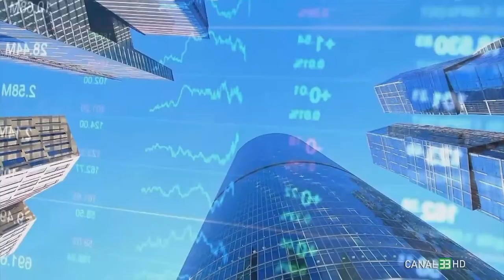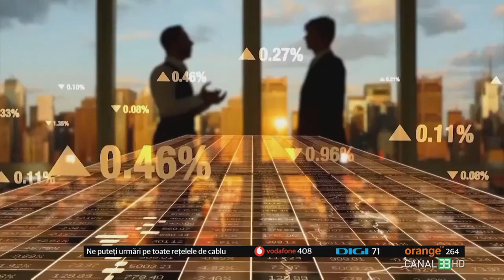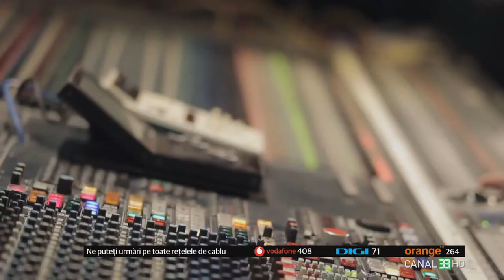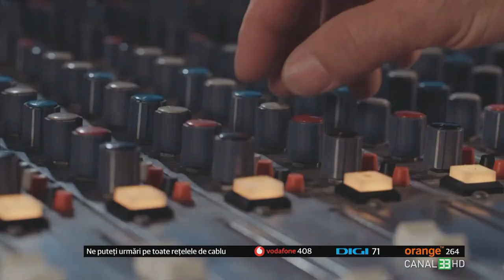LISTAREA HIDROELECTRICA, UN SUCCES DE DURATĂ?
Suprasubscriere masivă pe tranșa investitorilor de retail
Cum ar putea evolua după listare?

Mr. MARKET  în direct la Canal 33
cu Liviu Moldovan, alături de Marius Alexe, investitor pe piața de capital, Adrian Panaite, senior editor Profit.ro și Mihai Nicuț, redactor-șef Economica.net (Prin Telefon)